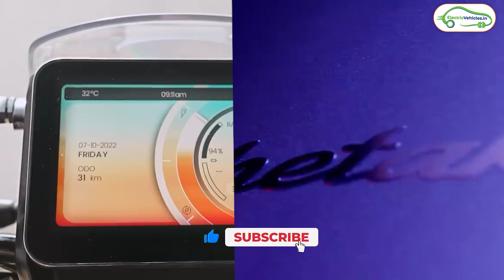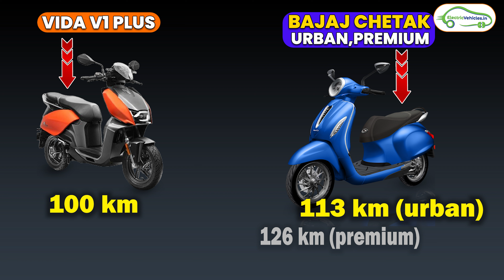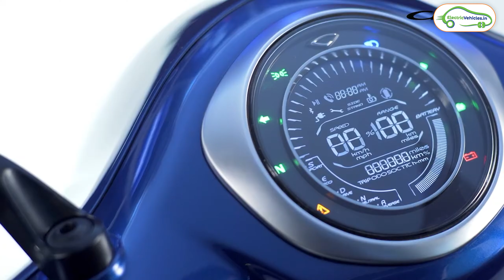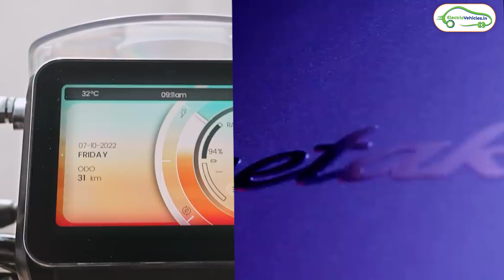Vida V1 Plus Vs Bajaj Chetak Urbane & Premium | Kon Hai Best Electric Scooter | EV HINDI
Electric vehicles